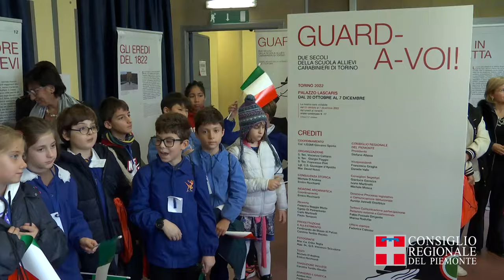Il presidente Allasia al Giuramento degli Allievi Carabinieri di Torino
Il presidente del Consiglio regionale Stefano Allasia ha partecipato il 16 novembre scorso, al solenne Giuramento del 142° corso degli Allievi Carabinieri di Torino. La manifestazione, svoltasi al Pala Gianni Asti di Torino, ha rappresentato un momento di grande importanza e significato per la comunità locale, evidenziando l'importanza della collaborazione e del supporto istituzionale alle Forze dell'Ordine.